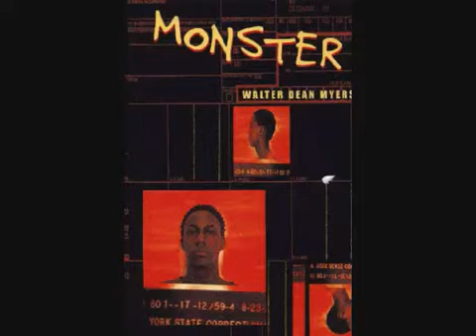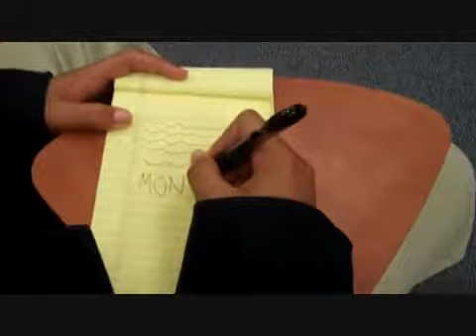Book Trailer: MONSTER by Walter Dean Myers | TT4L | TxLA12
7th grade students from Barbers Hill Middle School created this book trailer during TT4L at the 2012 Texas Library Association Annual Conference.

At Texas Teens 4 Libraries (TT4L), young adults had the opportunity to learn more about the value of library services through specially designed activities, including conference sessions, guest speakers, and other engaging activities at this one-day special event during the TLA conference. The goal of TT4L was for adolescents, who experience this event and a TLA conference, to return to their communities as library advocates and collaborators.